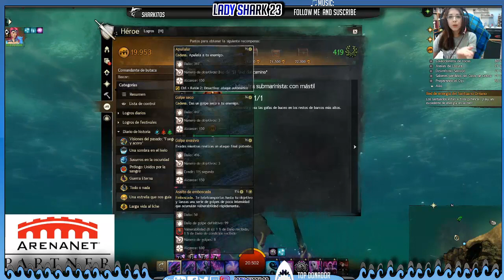✔ Guild Wars 2 ✔ 🔴 En directo / Ascenso de Abaddon / abaddon's ascent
Bueno, mis pintas de esta mañana, básicamente estoy sin peinar  y sin maquillarme xD  Me he levantado y he pensando que necesitaba subir este vídeo que me habéis pedido muchos de vosotros y directamente me he sentado al pc @,@ me daba tanta pereza, que al final Einholt ha venido conmigo. También porque necesitaba de su sabiduría nata para llegar al final XD

PD: NECESITO PONERME MORENAAA YA!! Estoy como un zombie en el espacio. Paliducha jajaja